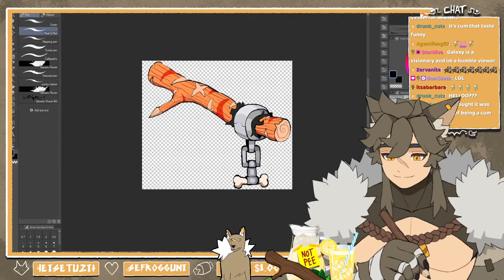Basil Soundbox - Eiyiyiya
Just another streamer be soundbox type clip, nothing to see (but everything to hear) here!